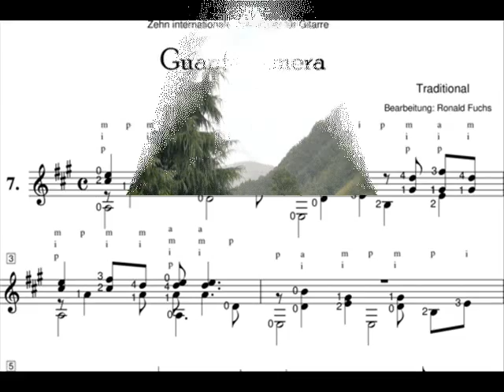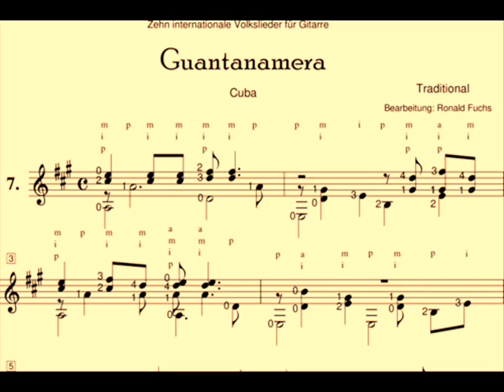Guantanamera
Faz parte de um género musical muito popular nos campos de Cuba